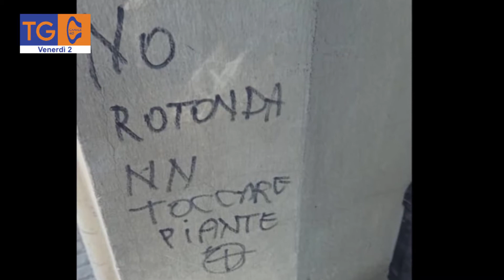Scritte sul muro dell’abitazione del sindaco di Monserrato: scoperto l’autore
TG40
venerdì
02/09/2022